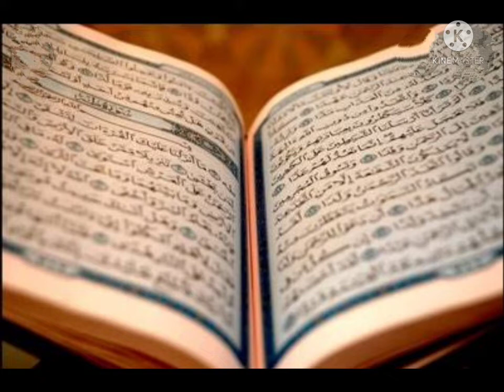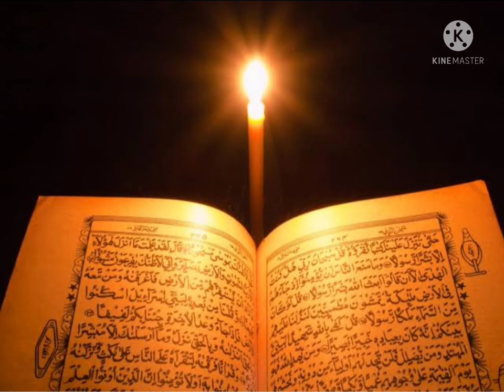quran recitation💯💯//quran translation//💕💕💕💕💕❣️❣️❣️❣️💞💞💞💞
‎@hanzala Islamic qirat

Daily telawat Quran💞💞💞💞💞💞💞❣️

Asani Se Quran Pak Padhna Sikhe || Part-382 || Parah No.23 || Ruku No.4 | Quran Pak Learning course

सूरह जिन्न सिर्फ़ सुनने के फायदे | Surah Al Jinn (The Jinn) Ki Fazilat | Recitation of Surah Jinn

namaz sikha

Para no 30 Sorah At-Takasur | Quraan padhna sekhe 509 | कुरआन सीखें | A.M.Qasmi

Full Surah Baqarah In 30 mins | Samat e Quran

surah kausar 129 times with awal aakhir darood ibrahimi 11 times surah kausar ka khas wazifa //

Surah Al-Imran | By Sheikh Abdur-Rahman As-Sudais | Full With Arabic Text (HD) | 03- سورۃ آل عمرن

sehri ki dua hindi me || sehri aur iftar ki dua || sehri ki dua in arabic || سحری کی دعا

fajar hafti with innallah

Surah Yasin (Yaseen) beautiful recition | full with arabic yaseen _ text(HD) 36 سورۃ یٰسٓ

🔴 Madina Live Tv Online 24/7 | بث مباشر || قناة السنة النبوية Madinah Live Today HD

Attahiyat & Tashahud full.Attahiyat lillahi wa salawatu.Attahiyat due.Attahiyat surah.

Surah Yasin (Yaseen) Full With Arabic | beautiful recition yasein _ Text (HD) 36 سورۃ یٰسٓ

Surah Yasin | Rahman | Waqiah | Mulk repeated and translated | By Sheikh Abdur-Rahman As-Sudais (HD

Surah Yasin (Yaseen) | By As-Sudais | Al-Ghamdi | Ash-Shuraim | Full With Arabic Text (HD)

अंडा खाने वाले मुसलमान प्यारे नबी ﷺ का फरमान सुनलो ।अंडा खाते वक़्त क्या नही करना चाहिए। Noore Hadees

തിരു ഹളറത്തിലേക്ക് 1000 സ്വലാത്ത് കൂടെ ചൊല്ലാം.swalath 1000 times. @ISHQ MADINA 2

हर हाजत पूरी करने का वज़ीफा - Surah Ikhlas Ka Wazifa | Surah ikhlas Hindi Me | Surah Ikhlas

qirat
quran ki qirat
beautiful qirat
namaz ke baad ki dua
sureh fatiha qirat
sureh waqiah with urdu translation
zikr nayak speech
alhamdulillah sureh qirat
dunya ke hain musafir
bayan
kaba inside
molana tariq masood
manzil
naat paak
molana tariq jameel bayan status
shorts
Islamic qirat
naat